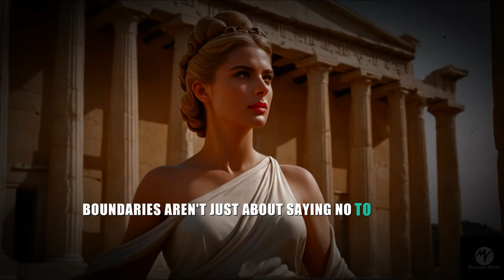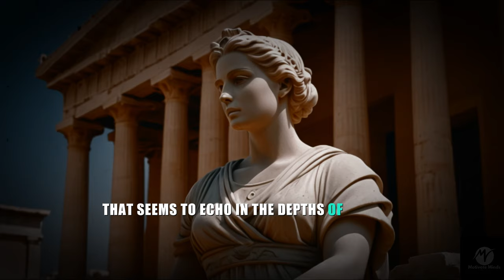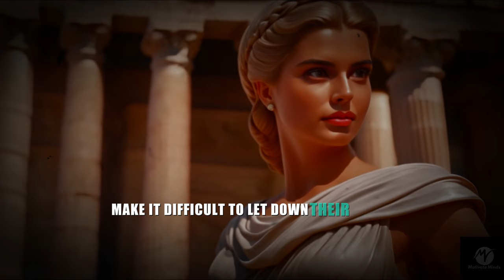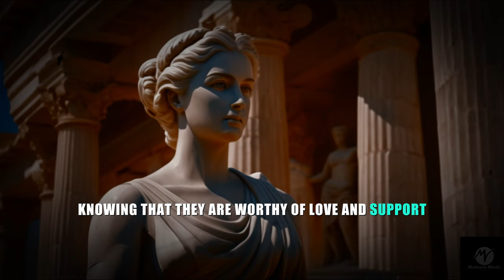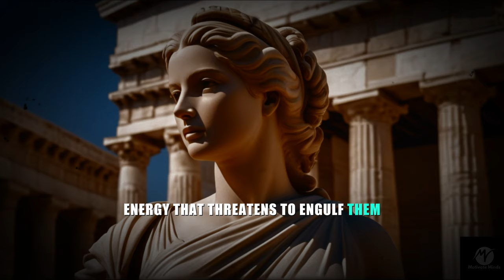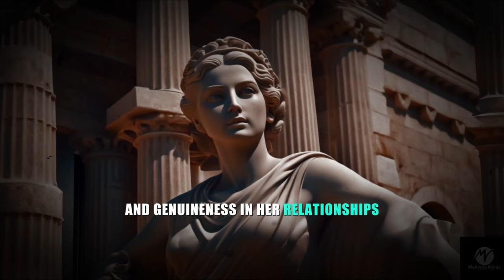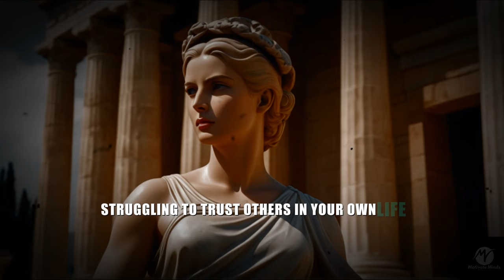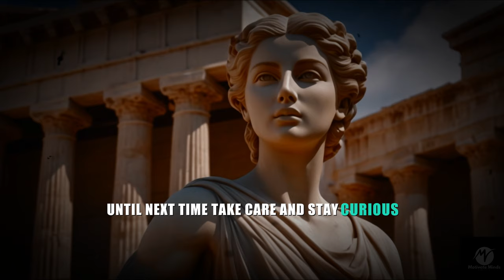The Hidden Struggles of Sigma Empaths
​The Every Sigma Empaths Struggle With sigmafemale

Are you a Sigma Empath? In this video, we delve deep into the unique challenges and weaknesses that all Sigma Empaths face. From navigating social dynamics to managing emotional overload, discover how these traits can both hinder and empower you. Whether you're a Sigma Female, Sigma Male, or someone curious about the Sigma mindset, this video is for you!